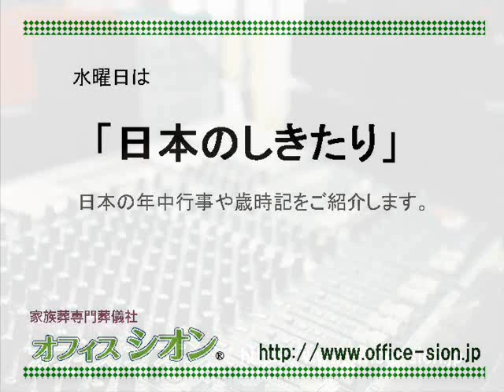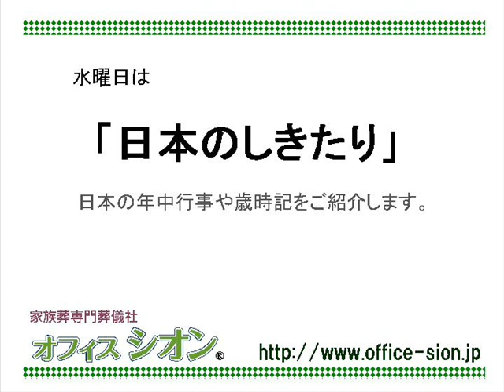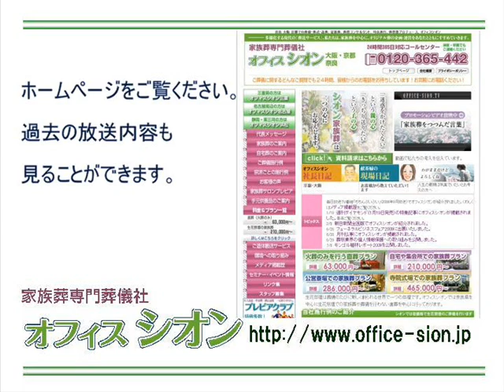オフィスシオンしきたりアカデミー日本のしきたり｢紅葉狩り｣